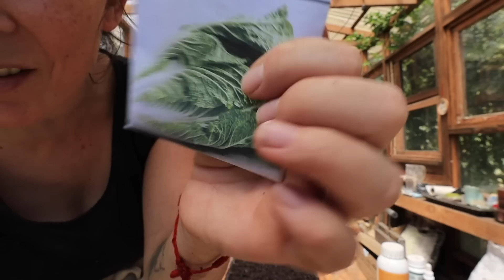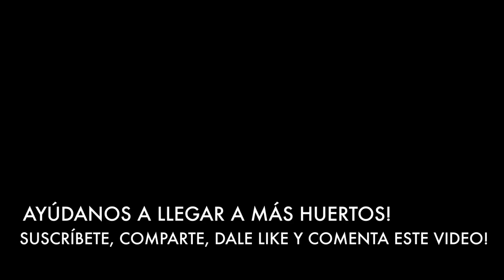Volver a la Tierra! Siembras de Otoño. Qué bien que se siente! | Y una Gallina Escapista!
Consigue una prueba GRATIS de Audible, para escuchar libros mientras Huerteas!

Comprar nuestras poleras con los diseños del canal, con envío a TODO el mundo :)

Mis Recomendaciones de libros y más en Amazon.

DATOS HUERTEROS!

Bioinsumos Chakrana
(Bokashi, Biocarbón, Caldo Sulfocálcico y más)